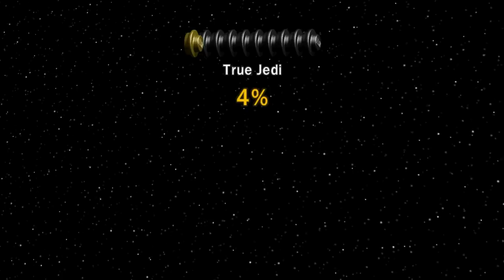Let's Play Lego Star Wars - Part 39 - Glitches!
Those windows are acting funny.